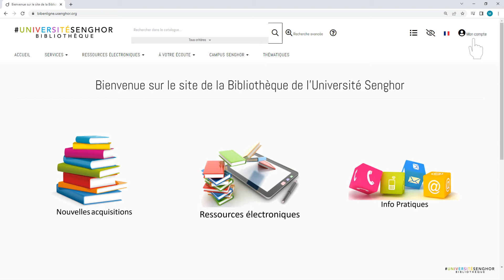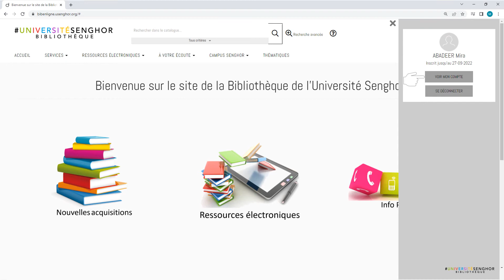Comment activer votre compte ? - Portail de la Bibliothèque Universitaire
Comment activer votre compte et changer votre mot de passe ? - Portail de la Bibliothèque Universitaire
Bibliothèque de l'Université Senghor